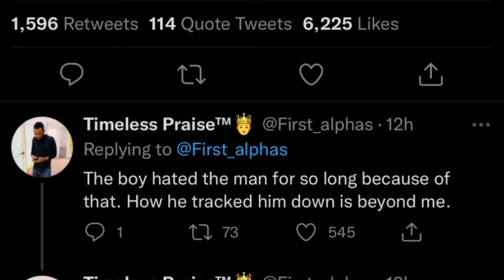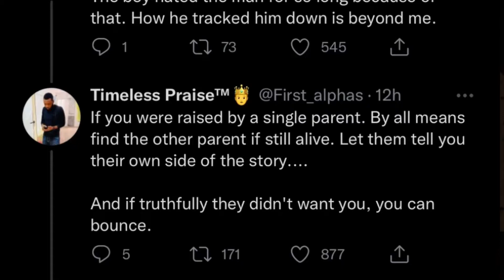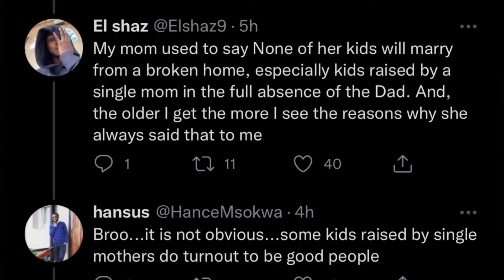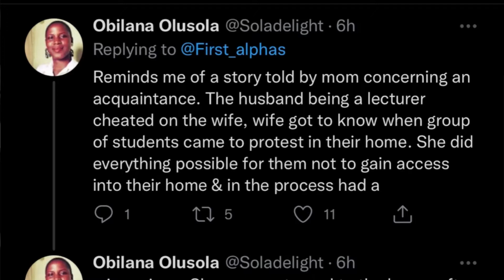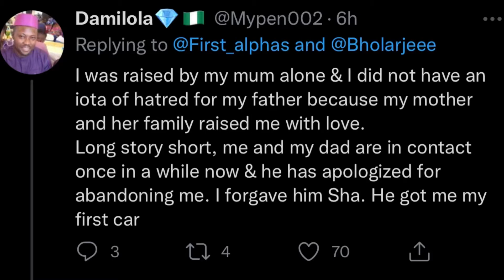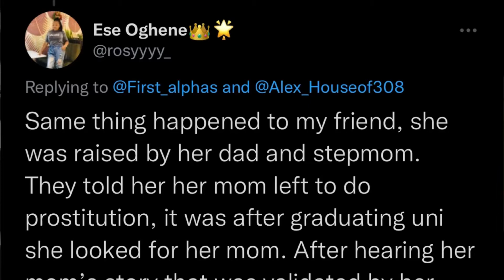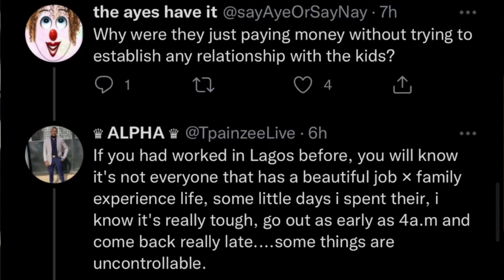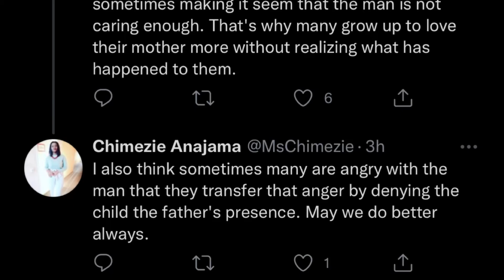The Bad Side Of Single Motherhood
In this video, we see cases where children from single parent households were misled into believing the other parent didn’t want them, was toxic or was a bad person. This builds up resentment toward the absent parent from childhood to adulthood and creates a void capable of causing traumatic outbursts with the right triggers